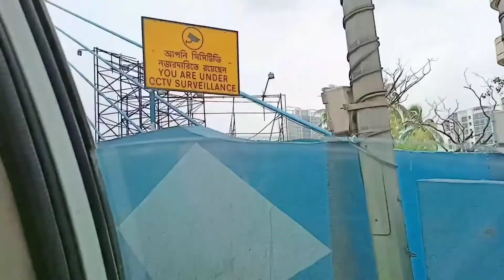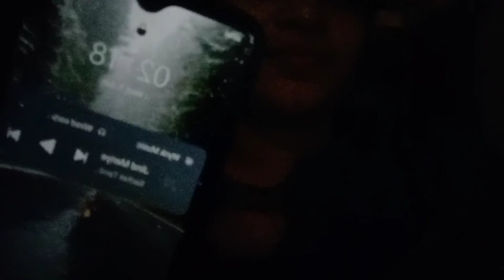kaisa Raha Hamara train ka safar🚂 || Kolkata to BIHAR